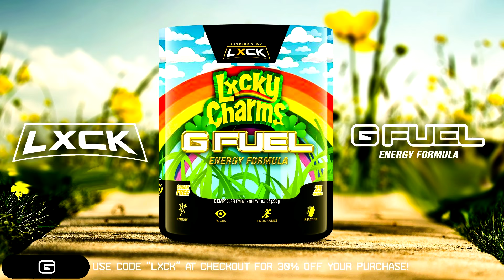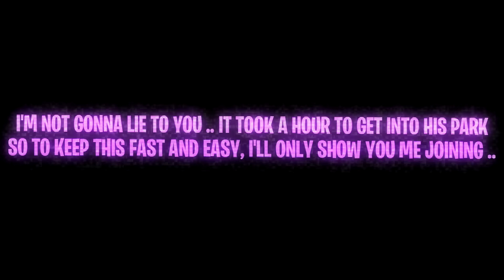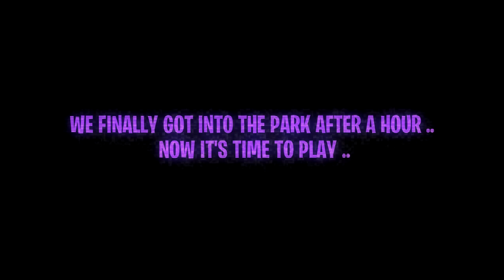I STREAM SNIPED RONNIE 2K W/ MY LEGEND BUILD & MADE RONNIE 2K RETIRE FROM NBA2K UNTIL NBA 2K21